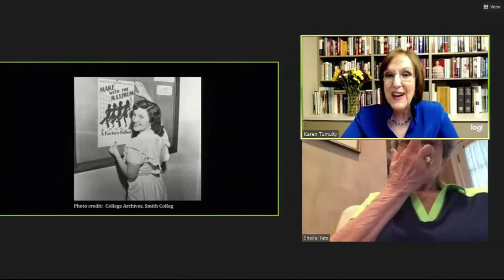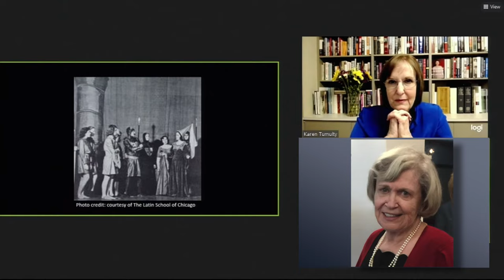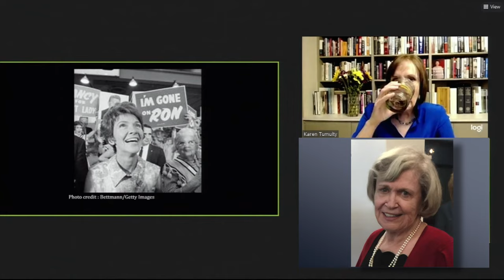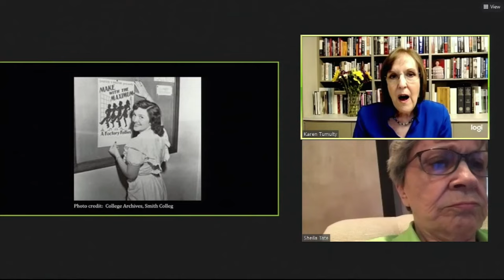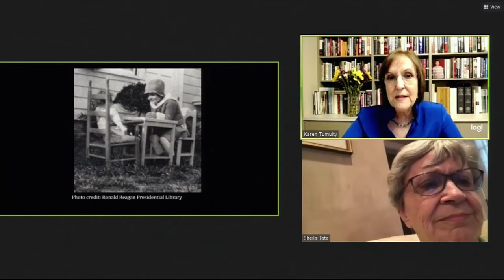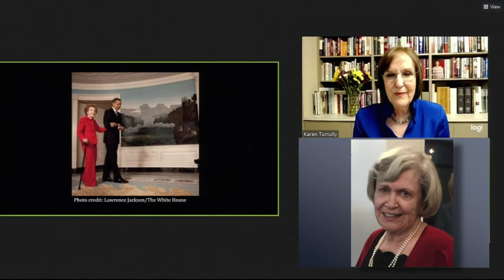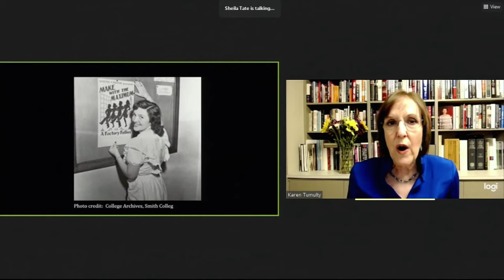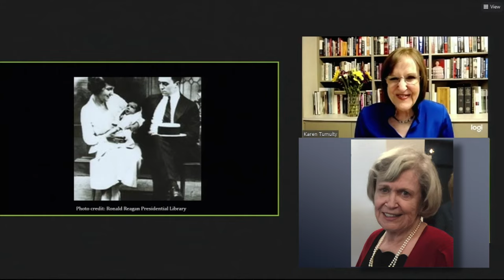The Triumph of Nancy Reagan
Author Karen Tulmulty will discuss how the made-in-Hollywood marriage of Ronald and Nancy Reagan is more than a love story—it’s the partnership that made him president. Of the pair, Nancy was the one with the sharper instincts about people, the superior radar for trouble, and the keen sense of how to secure his place in history. The only person in the world to whom Ronald Reagan felt truly close, Nancy understood how to foster his strengths and compensate for his weaknesses. Neither timid nor apologetic about wielding her power, Nancy Reagan made herself a place in history.